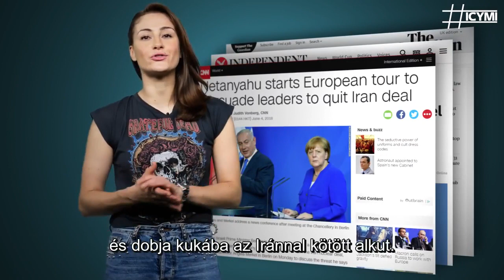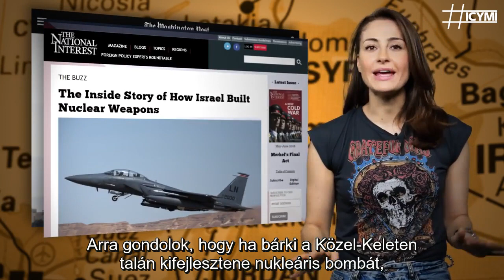Miért foglalkozik mindenki annyira Izraellel Európában - Netanyahu európai ajvékolós körútja -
Érdemes megnézni, egyszerre tragikus és ironikus.
Ezért is fordítottam nektek le magyarra. Íme:
IZRAEL - Mindenki annyira érintve érzi magát, ha meghallja: Izrael. Az emberek annyira dühösek lesznek.
De nyugi, mert itt senki haja szála sem fog meggörbülni.
Az izraeli vezető, Benjamin Netanyahu Európában "turnézik", annak is 3 nagy államában.
Elutazott, hogy keseregjen..., akarom mondani, tárgyaljon M & M & M -mel.

Miről is? Na hajrá, mindjárt kiderül. Lássuk megértitek-e.
Jaaaa. Itt van nekünk ez az út: Berlin, Párizs és London.
Netanyahu azt mondta 2 dologról akar beszélni:
IRÁN ééés IRÁN

Ez egy olyan út, ami gyilkos trükk tud lenni a Knesszetben.
Bibi Netanyahu még mindig Teherán miatt aggódik.
Hogy Irán nukleáris bombára tesz szert. Azt akarja, hogy Európa kövesse a Trump által mutatott utat és dobja kukába az Iránnal kötött alkut.  ...mely ahhoz vezetne, hogy megállítja Iránt
hogy nukleráis bombát hozzon létre.

De nézzétek! Hát nem természetes, hogy Izrael aggódik, hiszen egy kicsi állam?! Pontosan ez az, ami rajta van szomszédai karácsonyi listáján...
Arra gondolok, hogy ha bárki a Közel-Keleten talán kifejlesztene nukleáris bombát, az borzalmasan destabilizáló lenne!
És arra kényszerítene más nemzeteket is, hogy hasonló célokba és fejlesztésekbe kezdjenek!

Szerencsére ez még soha nem történt meg, (xD)
egyáltalán
SOHA,
még egyetlen alkalommal sem.

Bibi Netanyahu európai bonanzájában van egy halom színlelés. Netanyahu brilliánsan tetteti, hogy meg tudja győzni az európaiakat, hogy dobják kukába az alkut.
Az európaiak tettetik, hogy az iráni atomalku nem omlott össze azáltal, hogy az USA kilépett belőle.
Nagy-Britaniniában Theresa May gyakorlatilag színlel bármit, amit csak elvárnak tőle. Amilyen hosszan csak kell, ameddig csak bírja. Szinte könyörög a kereskedelmi megállapodásokért a Brexit után.
Aztán a német vezető szinleli...
Nos, mindannyian tudjátok, mit is tettet.
És mindenki annyira jól színleli, hogy érdekli egyáltalán a 120 megölt és lemészárolt palesztin tiltakozó, akiket legyilkoltak az izraeli IDF csapatai Gáza határán az elmúlt hónapokban.

De csak azért, mert egy 21 éves önkéntes fegyvertelen nővért Gázából gyomron lőttek és megöltek az izraeli mesterlövészek miközben segítséget nyújtott.
Ez még egyáltalán nem jelenti azt, hogy bármi necces dolgot mondhatsz Izraelről!

Képezd magad! Tájékozódj! Ébredj!